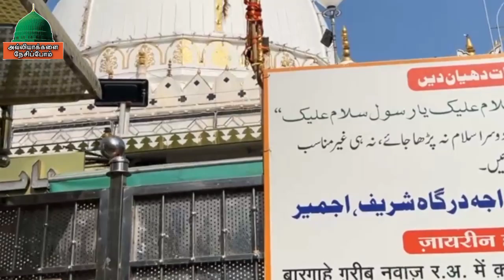karam karam haja ji song Habil Sahib _காறம் காறம் ஹாஜா ஜி பாடல் ஹாபீல் சாஹிப்